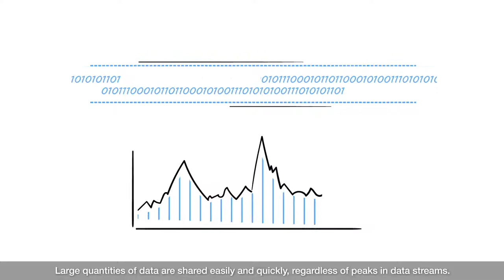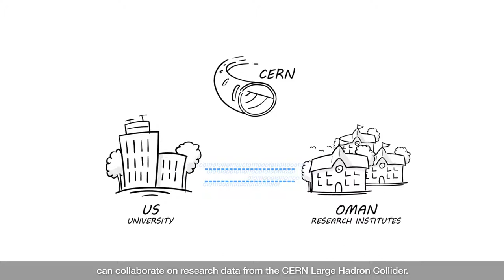Animated video NetherLight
Animated video about NetherLight, SURF's open exchange. NetherLight is a critical hub for international network traffic between education and research networks.